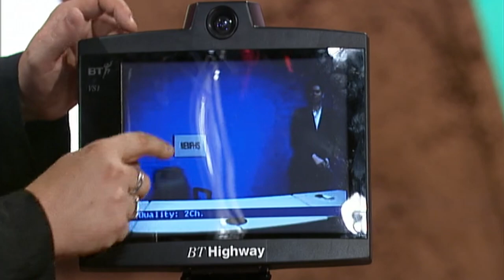Tarzan Star Auditions For James Bond! | So Graham Norton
Miles O'Keeffe and Graham's guests take to the stage to try and impress Roger Moore with their Bond auditions!

Season 2, Episode 10. Aired 9 April 1999.